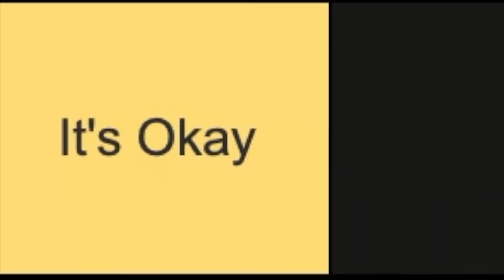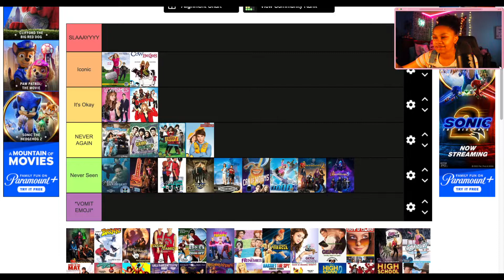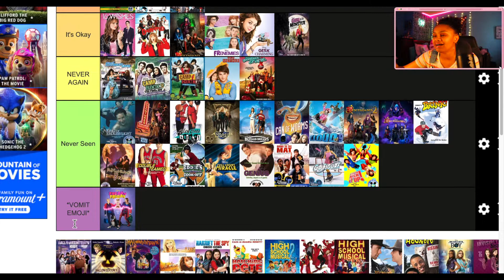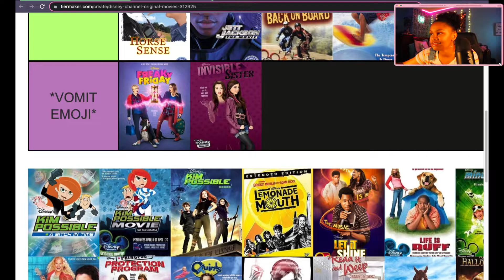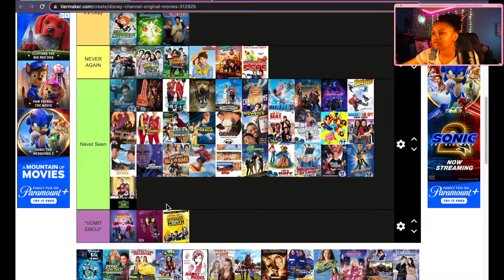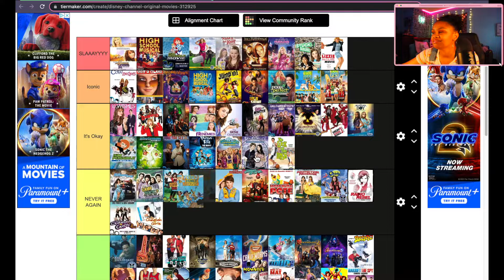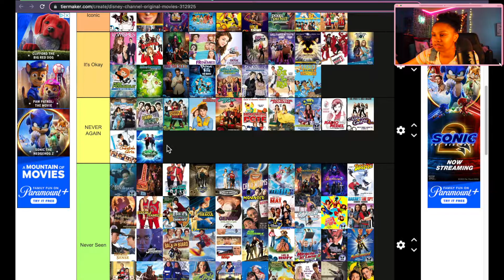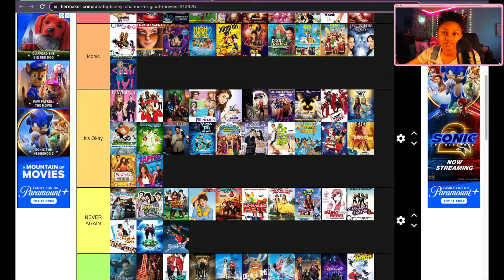Rating EVERY Disney Channel Original Movie|Descendants, Camp Rock, Hannah Montana: The Movie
Hey Y'all welcome to week 3 of still feeling nostalgic ,I did a tier list of every disney channel original movie ever made.

✰AMAZON STOREFRONT✰

Sub count:458
If you made it this far comment "👽🦋✨"